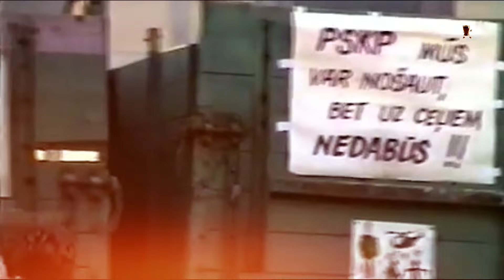Artūrs Irbe: "Dinamo" Rīga, NHL Karjera, Stenlija kausa fināls, Latvija vs Krievija.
Artūrs Irbe: "Dinamo" Rīga, NHL Karjera, Stenlija kausa fināls, Latvija vs Krievija. Artūra pirmā profesionālā hokeja komanda bija Padomju hokeja līgas vienība "Dinamo" Rīga (no 1987. līdz 1991. gadam). Irbe 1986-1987. gada sezonā aizvadīja tikai 2 spēles, bet 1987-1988. gada sezonā, kad pamatvārtsargs un olimpiskais čempions Vitālijs Samoilovs guva ilgstošu traumu, viņš ieguva iespēju kļūt par "Dinamo" Rīga komandas pirmo vārtsargu. 1989. gada NHL draftā 10. kārtā ar kopējo 196. numuru Artūru Irbi izraudzījās Minesotas "North Stars". Savu spēlētāja karjeru Amerikā Artūrs un Sandis Ozoliņš uzsāka Sanhosē "Sharks" fārmklubā Kanzassitijas "Blades". 1991. un 1992. gada sezonā "Blades" sastāvā izslēgšanas spēlēs Irbe bija līderis pēc vārtsarga vienā spēlē ielaisto vārtu vidējā rādītāja, aizvadītajām spēlēm play-off, nospēlētajām minūtēm play-off, uzvarām play-off, kā arī aizveda komandu līdz uzvarai Tērnera kausa izcīņā. Ar Irbi starp vārtsargiem jaunizveidotā "Sharks" komanda 1993./1994. gada sezonā pirmo reizi iekļuva "play-off" un sagrāva augstākā līmeņa komandu Detroitas "Red Wings". Šajā sezonā Irbe nospēlēja NHL rekordu - 4412 minūtes "Sharks" vārtos. Artūrs, kuru fani mīļi dēvēja par Ārčiju, ieguva iesauku "Siena" un kļuva par kulta figūru Sanhosē, un šis statuss viņam tur ir līdz pat šai dienai. 1999. gada NHL Visu zvaigžņu spēlē viņš kļuva par pirmo vārtsargu, kurš Visu zvaigžņu spēlē guvis rezultativitātes punktu (piespēli). Irbes augstākais karjeras punkts tika sasniegts ar "Hurricanes" 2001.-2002. gada sezonā, kad klubs negaidīti iekļuva Stenlija kausa izcīņas finālā. "Red Wings" piecos mačos uzvarēja "Hurricanes", izcīnot savu desmito Stenlija kausu franšīzes vēsturē. "Red Wings" kļuva par trešo komandu NHL vēsturē, kas izcīnījusi 10 vai vairāk Stenlija kausu, pievienojoties Toronto "Maple Leafs" un "Montreal Canadiens." Savu pēdējo spēli NHL Irbe aizvadīja 2004. gada 4. aprīlī pret Floridas "Panthers", kad trešajā periodā viņu nomainīja Kevins Vīkss. Spēle beidzās neizšķirti 6:6, kas bija pēdējais neizšķirts NHL vēsturē, jo nākamajā sezonā līga pārgāja uz pēcspēles metienu sēriju. 1998. gadā Slavas zālē tika uzņemts latviešu uzbrucējs Helmuts Balderis, savukārt 2010. gadā viņam pievienojās arī vārtsargs Artūrs Irbe.  Artūrs par savas karjeras vissvarīgāko uzvaru uzskata spēli pret Krievijas izlasi, kurā ar rezultātu 3:2 uzvarēja Latvijas hokeja izlase.  Irbe: ("Es esmu dzīvojis 33 gadus šai saulē. Es dzīvoju visus šos 33 gadus šai dienai, šai spēlei. Un es būtu gatavs atdot vienkārši pus dzīvi... Vienkārši, vienam šādam hokeja mačam. Tur vairāk man liekas nav ko piebilst. Paldies visiem, kuri ticēja.")

TIMELINE:

00:00 - Ievads
00:40 - Irbe "Dinamo" Rīga
03:25 - Irbe PSRS izlase
03:45 - Barikādes 1991
04:42 - Rīgas "Dinamo" vs NHL
04:56 - NHL Drafts
05:10 - Kanzassitijas "Blades"
05:35 - Tims Līrojs par Irbi
06:07 - Sanhosē "Sharks"
07:03 - "Sharks" draftē Ozoliņu
07:23 - Tims Līrojs par "OZO"
07:46 - Artūrs Irbe "Sharks"
08:42 - Suns sakož Irbes roku
09:21 - Dalasas "Stars" un "Canucks"
09:40 - Karolīnas "Hurricanes"
10:28 - Stenlija kausa fināls 2002
12:12 - Greckis un Lemjē
13:13 - Pēdējā spēle NHL
13:28 - Balderis un Irbe Hokeja Slavas Zāle
13:38 - Latvija vs Krievija
14:25 - Vārdi pēc uzvaras pār Krieviju
14:43 - Znaroks par Irbi necenzēts!